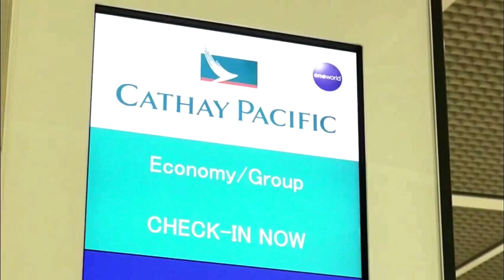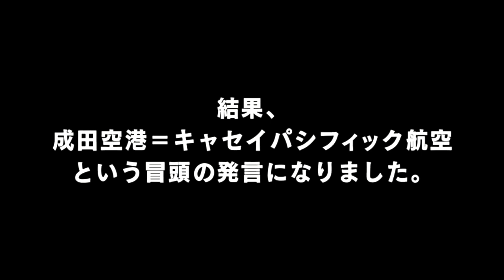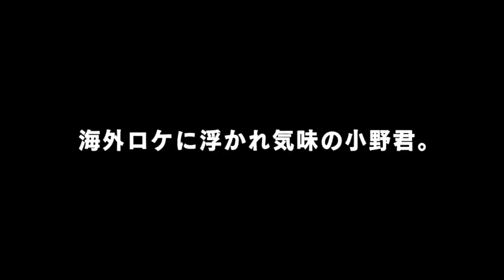DGS in Hong Kong #1 (ENG SUB)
Clips of OnoD and HiroC trip to Hong Kong
Part 1 - Narita Airport